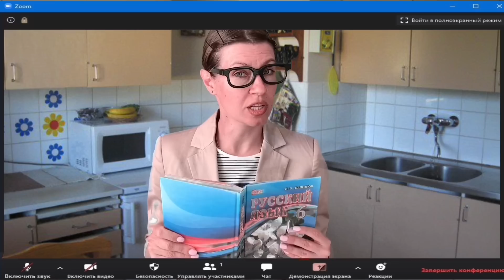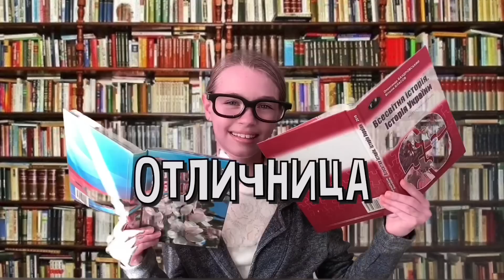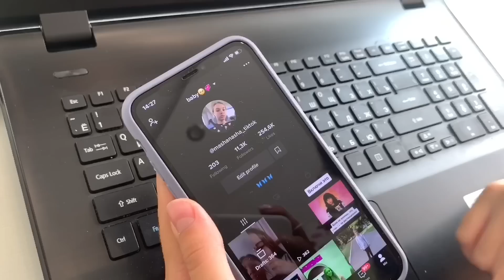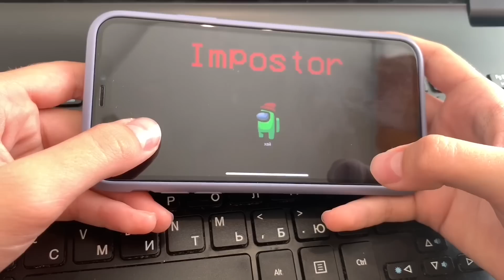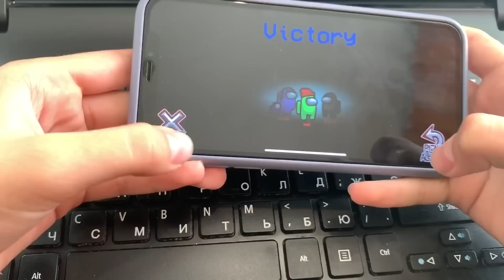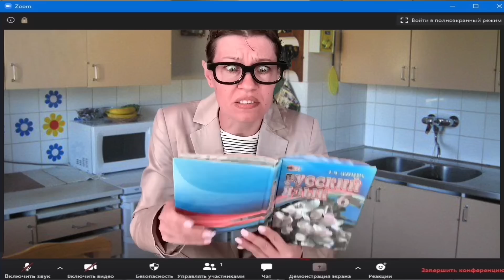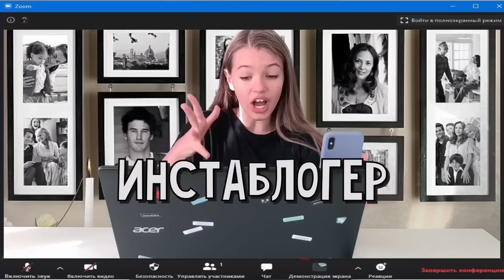ТИПЫ УЧЕНИКОВ НА ДИСТАНЦИОННОМ ОБУЧЕНИИ 2020 / НАША МАША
Мы опять на дистанционном умучен и из-за карантина. Смотрим и узнаем себя!!!😉😉😉

ДВОЕЧНИЦА против ОТЛИЧНИЦЫ / ТИПЫ УЧЕНИКОВ НА ДИСТАНЦИОННОМ ОБУЧЕНИИ 2020 / реальность/  НАША МАША